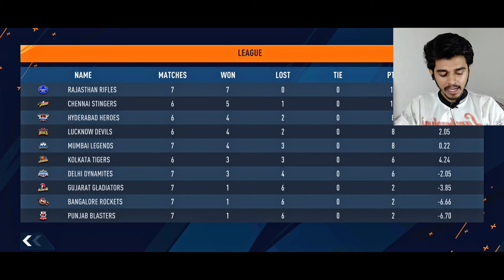Must Win Match For CSK | EL Clasico MI Vs CSK | RCPL Real Cricket 24 #5